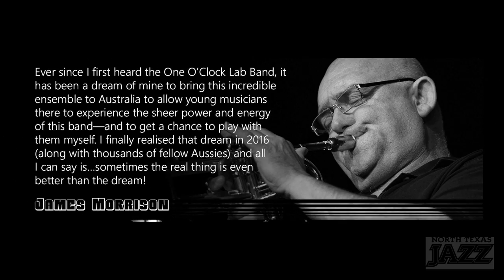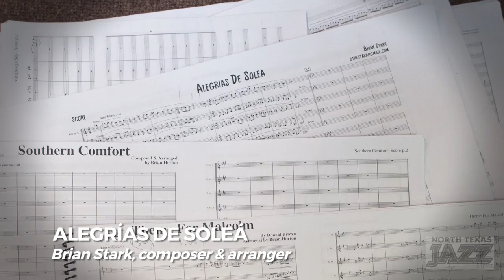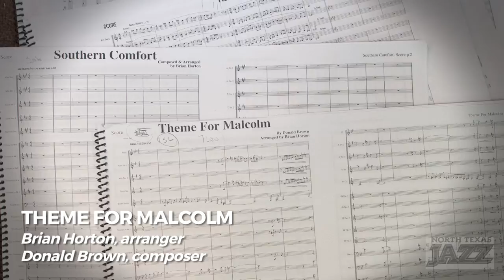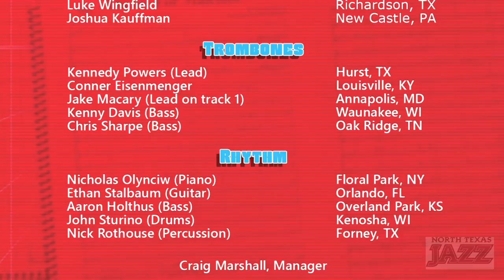Lab 2016 by the UNT One O'Clock Lab Band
Lab 2016 is the new CD by the One O'Clock Lab Band, directed by Jay Saunders, at the University of North Texas College of Music.

Track listing:

1. Southern Comfort (8:25) Brian Horton
Ethan Stalbaum, guitar; Jake Macary, trombone; Nicholas Olynciw, piano; Aaron Holthus, bass; Trombone section: Jake, Conner, Kennedy, Kenny and Chris

2. Lonely Woman (9:08) Ornette Coleman/arr. Garrett Wingfield
Garrett Wingfield, baritone saxophone; Luke Wingfield, trumpet

3. Alegrías De Soleá (7:31) Brian Stark
Brian Horton, tenor saxophone; Josh Kauffman, trumpet

4. Quicksilver (7:32) Horace Silver/arr. Garrett Wingfield
Elliot Scozzaro, alto saxophone; John Sturino, drum set

5. Not Enough Sky (4:28) Brian Horton
Brian Horton, tenor saxophone; Aaron Holthus, bass

6. This Is for Albert (5:26) Wayne Shorter/arr. Gregory Santa Croce
Conner Eisenmenger, trombone; Nicholas Olynciw, piano

7. Theme for Malcolm (6:57) Donald Brown/arr. Brian Horton
Aaron Dutton, alto saxophone; Ethan Stalbaum, guitar; John Sturino, drum set; Brian Horton, flute

8. Trinkle, Tinkle (7:01) Thelonious Monk/arr. Garrett Wingfield
Brandon Moore, tenor saxophone; Nicholas Olynciw, piano

9. Take Your Time (6:42) Aaron Hedenstrom
Nicholas Olynciw, piano

10. Lemon Juice (7:41) Dennis Mackrel
Nicholas Olynciw, piano; Aaron Dutton, alto saxophone; Ethan Stalbaum, guitar; John Sturino, drum set

One O’Clock Lab Band®
Directed by Jay Saunders

Saxophones:
Elliot Scozzaro (Lead), Buffalo, NY
Aaron Dutton, Santa Barbara, CA
Brian Horton, Kinston, NC
Brandon Moore, Dexter, MO
Garrett Wingfield, Richardson, TX

Trumpets:
Rigoberto Vélez (Lead), San Jose, CA
Nick Owsik (Lead on tracks 6, 9), Philadelphia, PA
Evan Templeton, Winona, MN
Luke Wingfield, Richardson, TX
Joshua Kauffman, New Castle, PA

Trombones:
Kennedy Powers (Lead), Hurst, TX
Conner Eisenmenger, Louisville, KY
Jake Macary (Lead on track 1), Annapolis, MD
Kenny Davis (Bass), Waunakee, WI
Chris Sharpe (Bass), Oak Ridge, TN

Rhythm:
Nicholas Olynciw (Piano), Floral Park, NY
Ethan Stalbaum (Guitar), Orlando, FL
Aaron Holthus (Bass), Overland Park, KS
John Sturino (Drum set), Kenosha, WI
Nick Rothouse (Percussion), Forney, TX

Craig Marshall, Manager

Artwork: Randall Manning